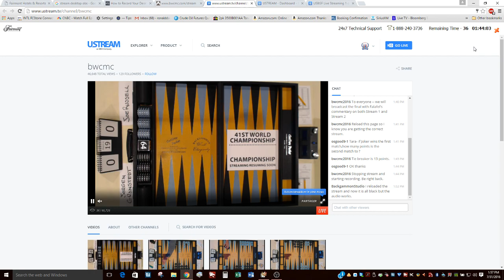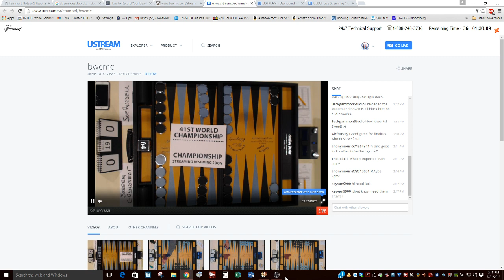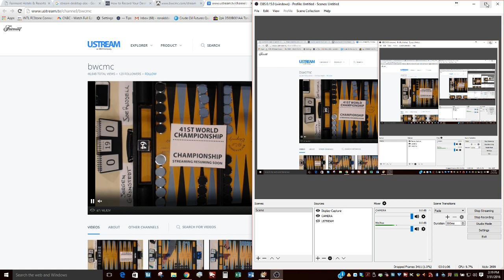2016 WC Main With Commentary -- Jorgen Granstedt vs. Joe Russell -- Championship Finals